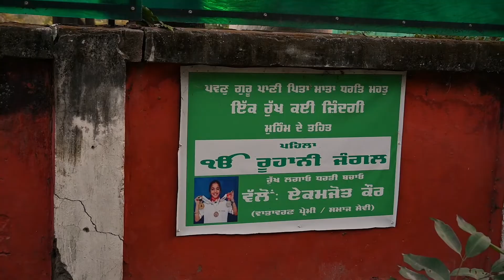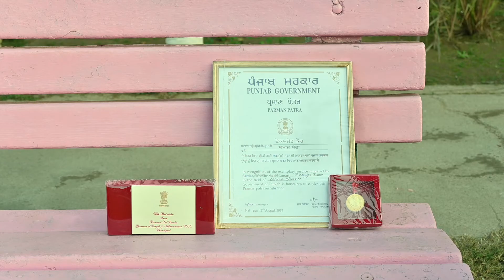Shakhsiyat || Ekamjot Kaur || Environment Lover|| Mehak Cultural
Shakhsiyat is a new program of Mehak Cultural, in which we introduce a great human being personality